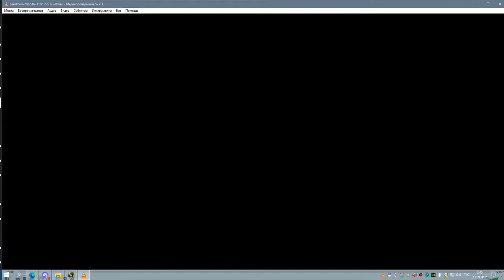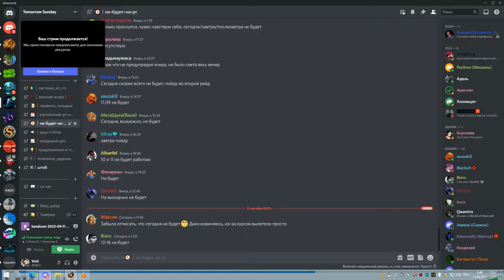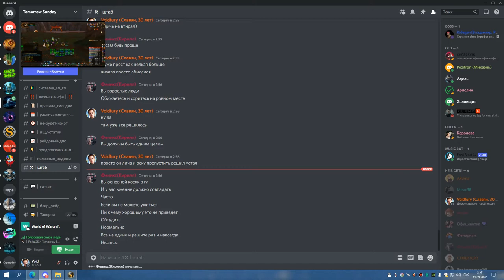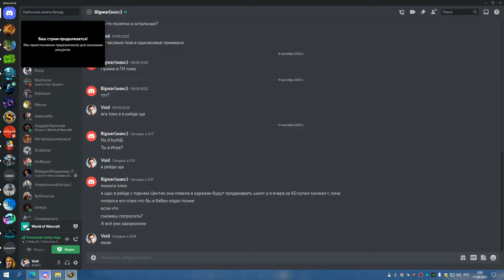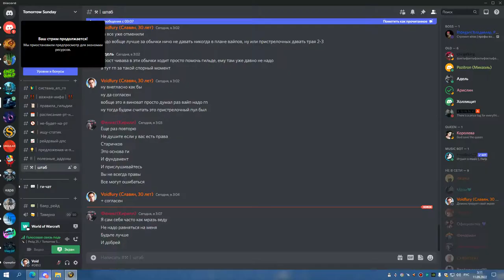РС 25об СОВА 10 09 22